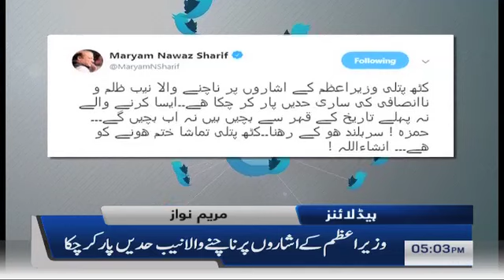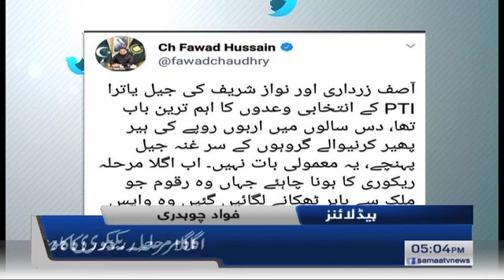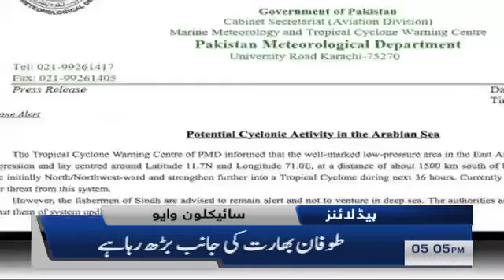Samaa Headlines - 5PM -11 June 2019